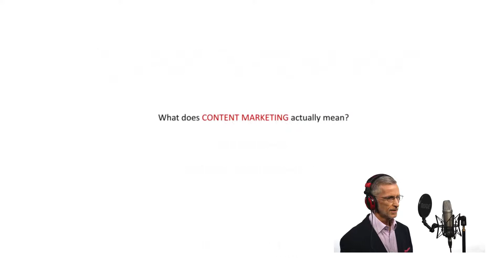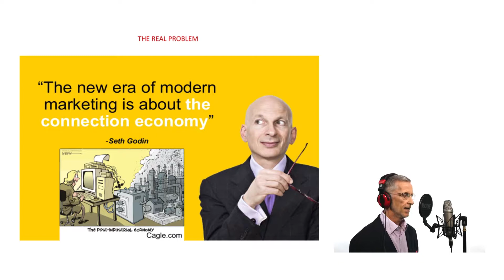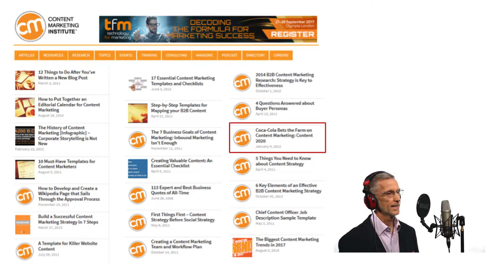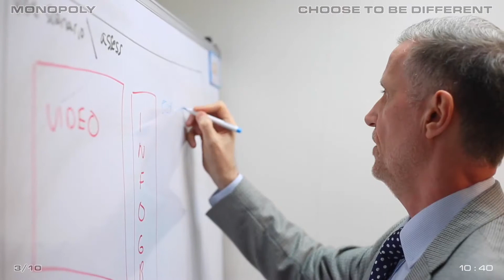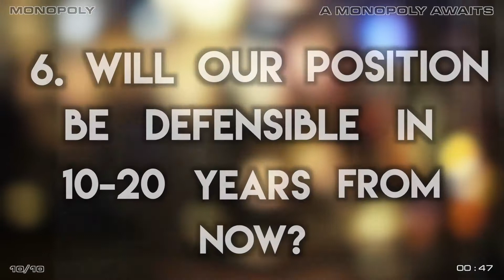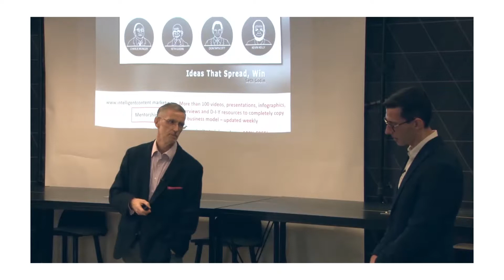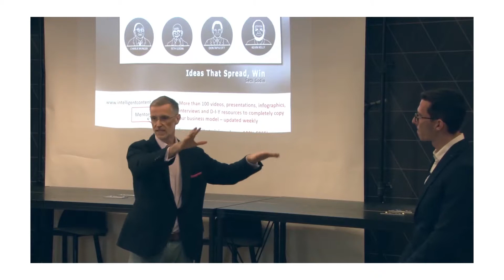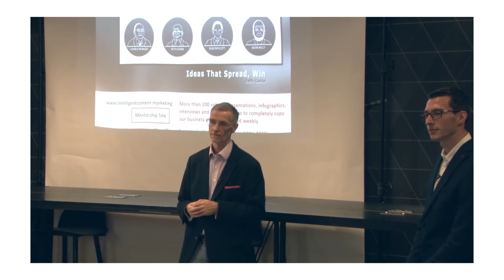Why Content Marketing Is Mostly BS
The full presentation of Why Content Marketing Is Mostly BS & How You Can Be Successful Using Content As Strategy, which is the basis for the series Why Content Marketing Is Mostly BS.

For more wise words from one of the founders of Intelligent Content Marketing, join his LinkedIn community

If you’d like to build you OWN monopoly in your niche, sign up